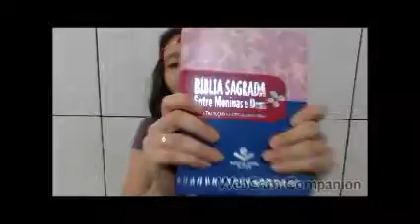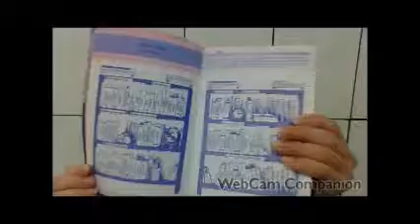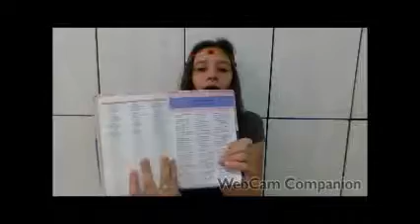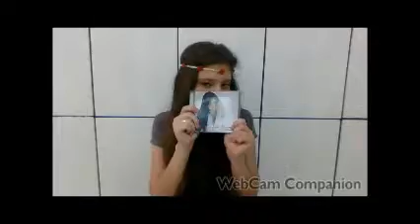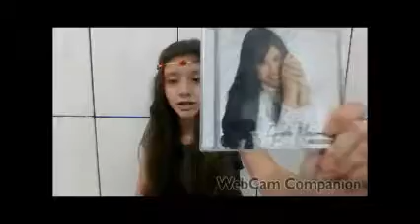TAG : 5 COISAS ALEATÓRIAS QUE ESTOU AMANDO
Gostaram amores ?
Dá uma passadinnha no blog ...
Snap : mariiah_eduarda
Insta : @mariiah_eduardaa (com 2 a no final! )